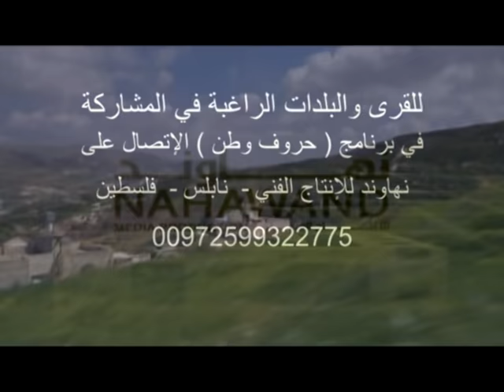حروف وطن الموسم الرابع ( عصيرة القبلية ) الحلقة ( 17 ) إنتاج نهاوند للإنتاج الفني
برنامج حروف وطن , من إنتاج وتنفيذ استوديوهات نهاوند للإنتاج الفني . تصوير وإخراج الفنان باسل عطاالله ., إعداد وتقديم نافذ أبو شرخ .. ستوديوهات نهاوند للإنتاج الفني ,,